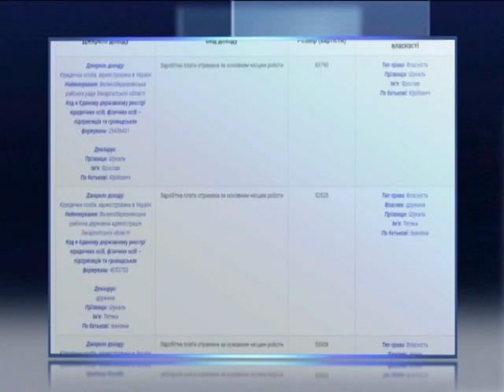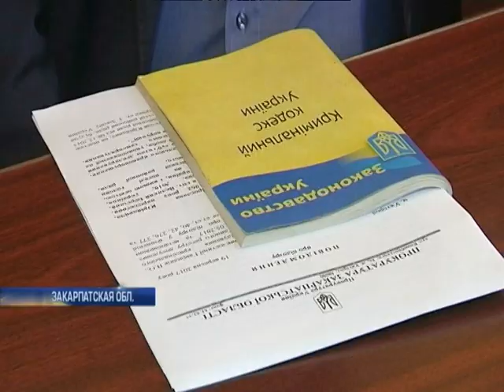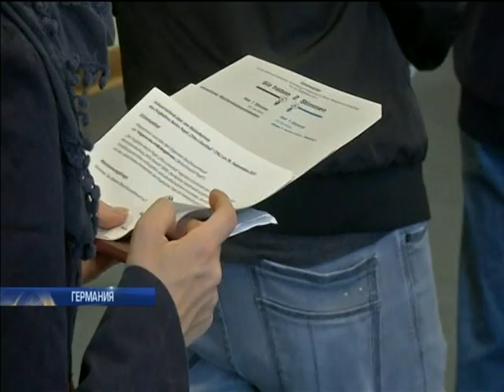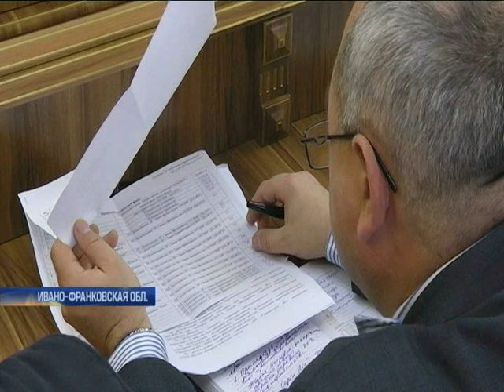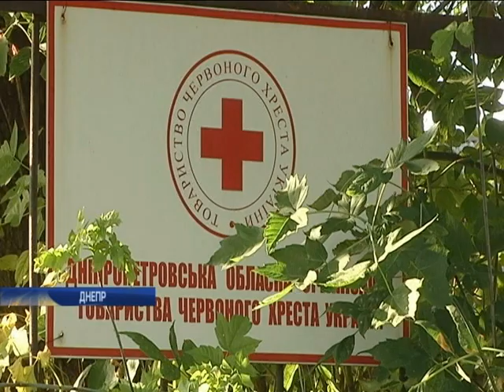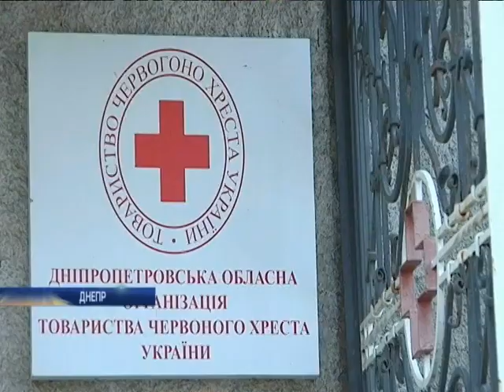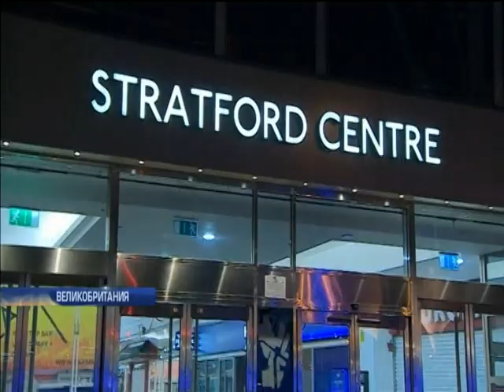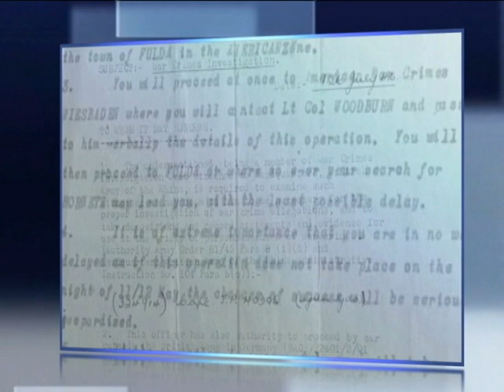Подробности, выпуск за 24 сентября 2017 года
Смотрите в этом выпуске: Канадская поддержка. О чем договорился в Торонто президент Пётр Порошенко с руководством страны?; Торги вместо аукциона. Почему новые правила покупки древесины могут уничтожить отечественных предпринимателей?; Должок в декларации. Что грозит закарпатскому чиновнику за невыполненные финансовые обязательства?; Выборы в Бундестаг. Как проходит день голосования в Германии и кому прочат победу первые результаты экзит-полов?